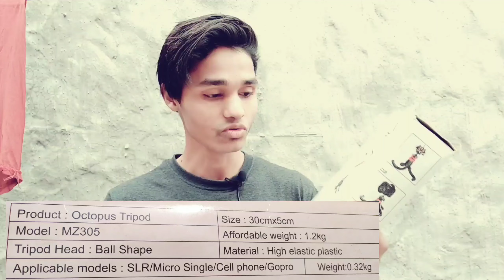Best Vlogging Tripod Unboxing Gorillapod ! Tripod review | Mobile for YouTubers Ud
technical Younick please allfrinds sapoot mi guy's 🙏👇🙏💪

He'll friend's technical Younick mein aapka swagat hai
Dosto technical Younick. एक ऐसा चैनल हैं jahape free mein technology ka Gyan Arijit kar sakti hai
Aur Dosto Aapko Hamari video Pasand aa raha hoon toh aap Hamari madad kare or apne Dosto ko WhatsApp aur Facebook par share kar sakte hai aur aur Hamari video video ki new jankari prapt karne ke liye channel ko subscribe kare thanks for watching video SUBSCRIBE known